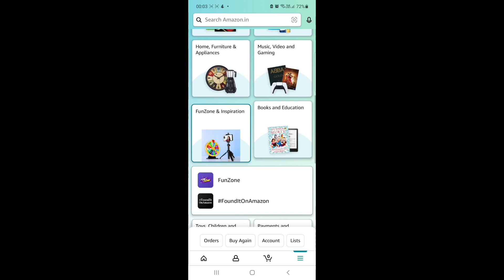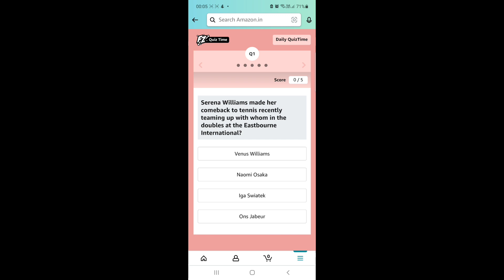03 JULY | Amazon DAILY QUIZTIME QUIZ Answers | Amazon QUIZ answer TODAY